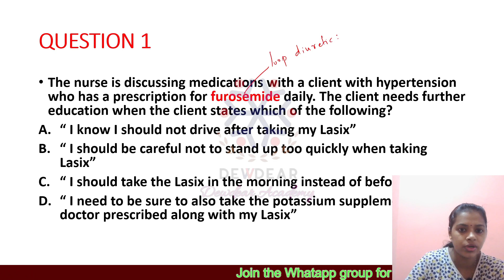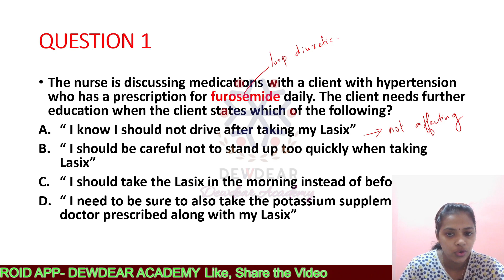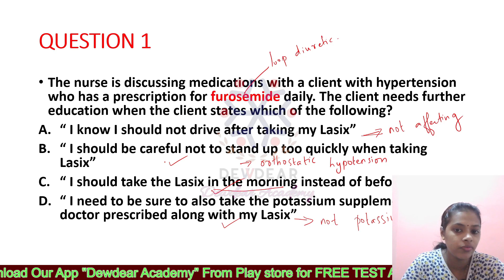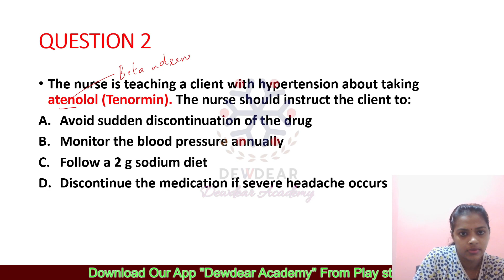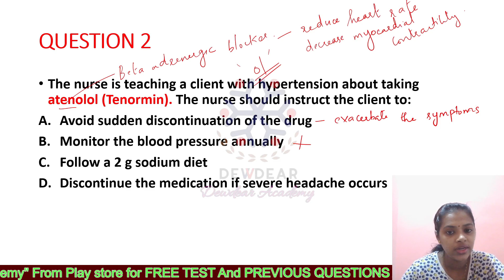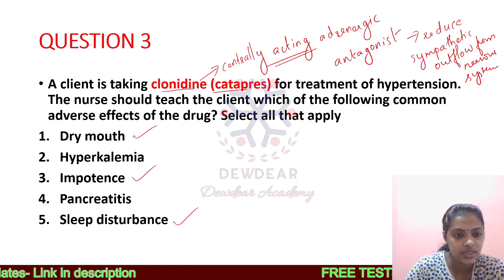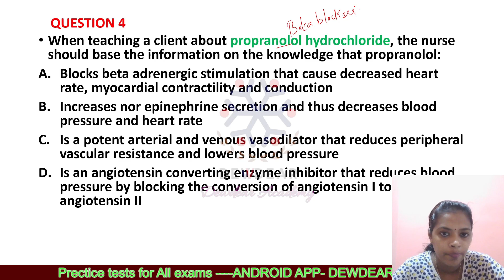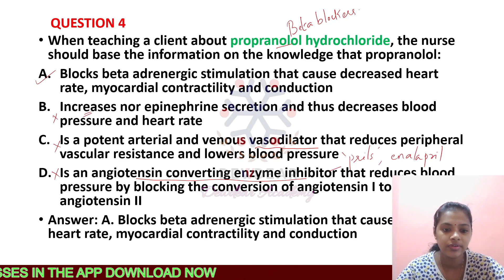Antihypertensive Drugs Questions and Answers/ Nclex Model Questionsand answers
Links for other useful videos

Avoid Strike/claim with Description:- This video is fair use under U.S copyright law because it is non-commercial, transformative in nature, users no more of the original work than necessary for the video's purpose, and does not compete with the original work, and could have no negative effect on its market